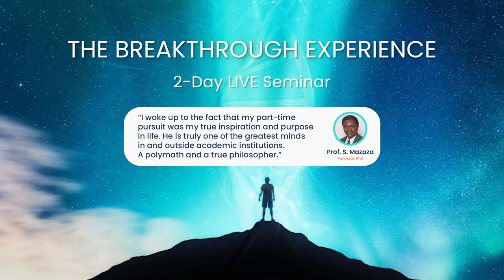3 Actions to Take Your Relationship to The Next Level | Dr John Demartini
About This Video:
Discover how to deepen your relationship by building it upon a foundation of gratitude and true balanced love. Join Dr Demartini for the 3 things you can apply in your own life to take your relationship to the next level. Balanced love gives you a true understanding of what it really takes to make your relationship not only last but also flourish and be deeply fulfilling for both participants.

Prefer to read the article?

⌚ TIME STAMPS:
00:00 - Intro
00:32 - Understanding values
06:09 - Mastering the art of communication
09:55 - Step 1 - Determine your values
13:22 - Step 2 - Link the values of the people you care about
17:41 - Step 3 - Reflective awareness with the Demartini Method
23:52 - Clear out the pride and shame and break labels put on people
26:58 - Cracking nightmares and fantasies
28:41 - The Breakthrough Experience